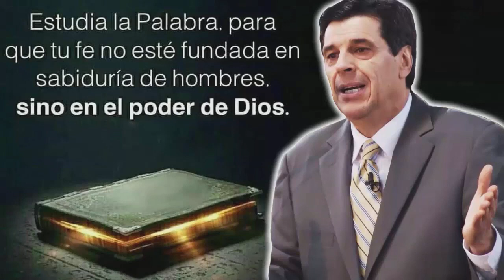Josue Yrion 2021 🔴 Debemos Estar Preparados En Todo Momento, No Con Miedo 🙏 Josue Yrion Evangelismo